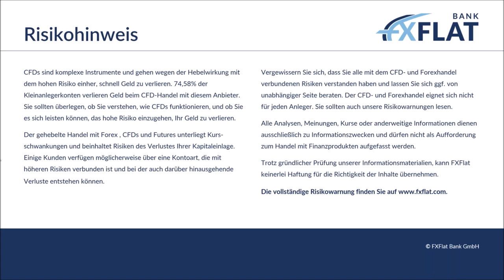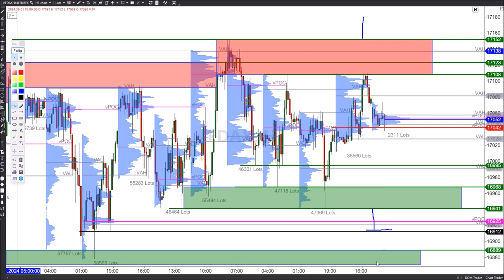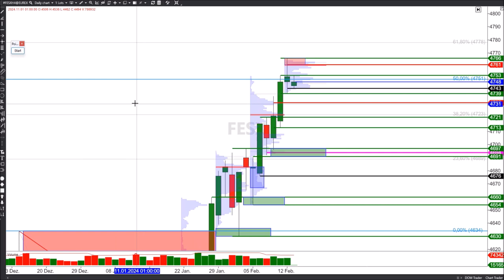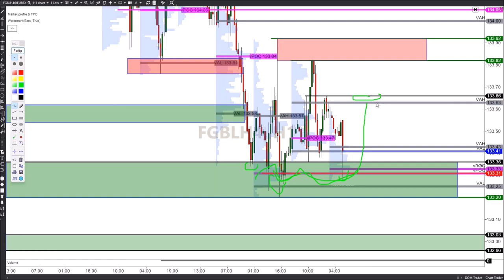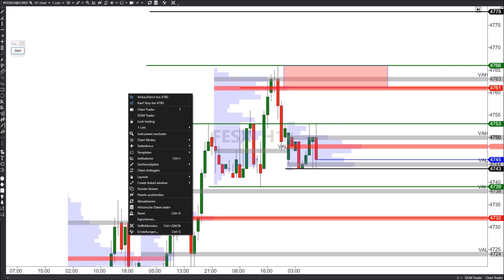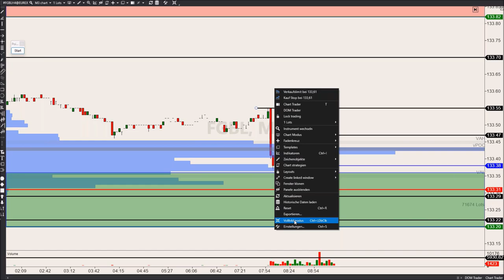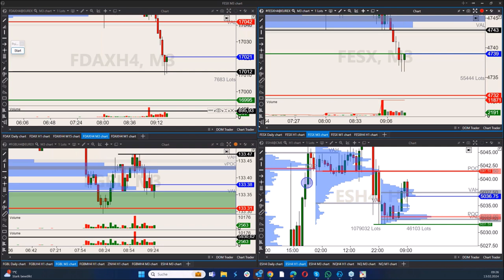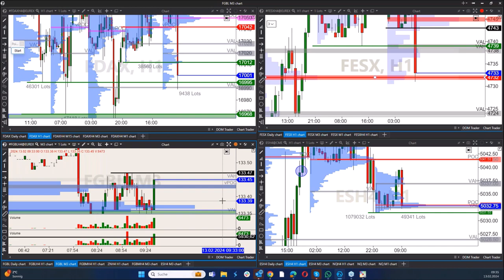TradersTalk - Morning Meeting und Markteröffnung live aus einem Frankfurter TradingFloor 13.02.2024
08:30:    Overnight News und Terminkalender mit Alexander Maier
08:40:    Analyse der wichtigsten Märkte (FDAX, STOXX, Bund, ES) und Trading-Ideen für den Tag
09:00:    Markteröffnung

Trading-Stil
-Technische Analyse ( Basis )
-Position-Trading
-Event Trading

Trading-Stil
-Technische Analyse ( Basis )
-Market-/ Volumenprofil-Analyse
-Position-Trading